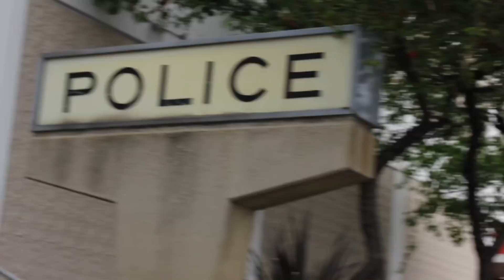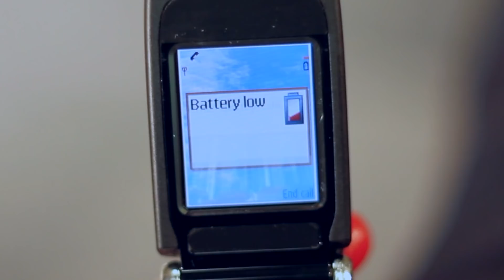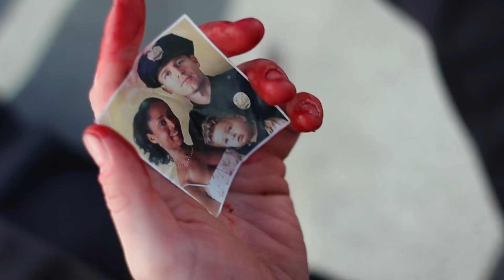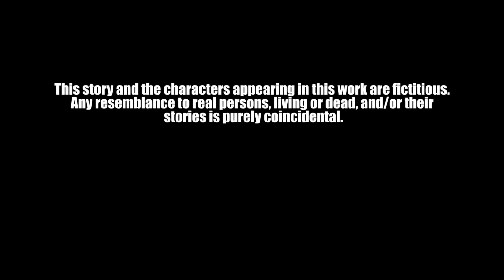"OFFICER DOWN" - 5 Minute Movie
A short movie thriller about a Los Angeles police officer who is shot in the line of duty, then struggles to call his wife and baby during what may be his final minutes.

Written & Directed by Rudi Rose

Cinematography by John Christian Patterson